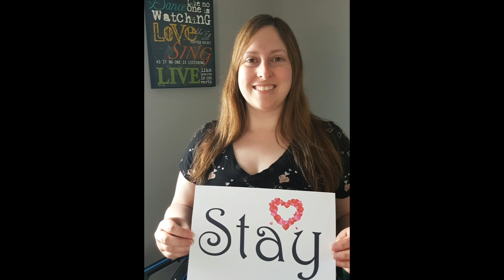20. Motivational Video